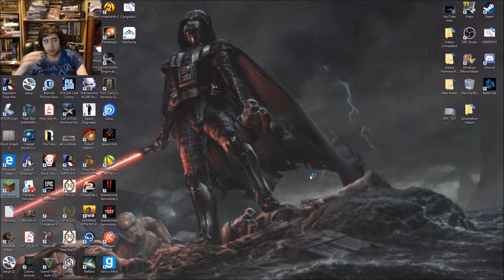Let's Play! Minecraft (E10): Hybrid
Hello everyone! I am currently playing two games at once! I'm sure its a bit much! But honestly I absolutely love the music of TW2. I hope you guys do also. Because this music helps me stay focused and not wear out as easily.

This video series was recorded in a livestream on my twitch. Some ends of episodes might be jarring. Please note that due to the nature of recording for two platforms, each episode is not self-contained. If you wish to see each recording session in its entirety, please watch it first at my twitch. Thank you.

Special thanks to my long-time streaming friend! – Zeemonlive!